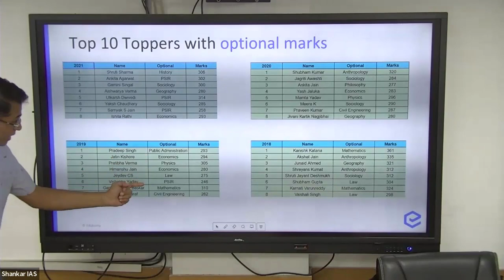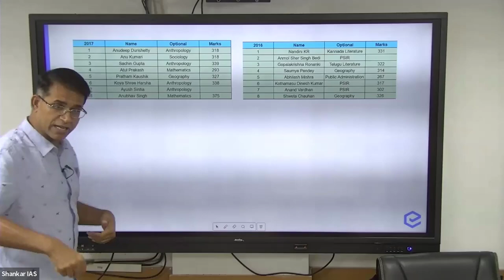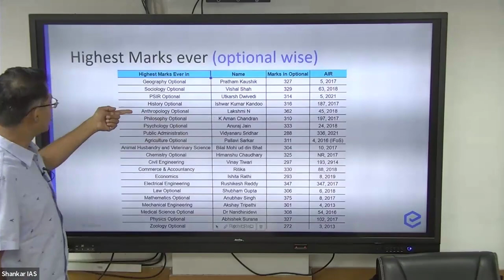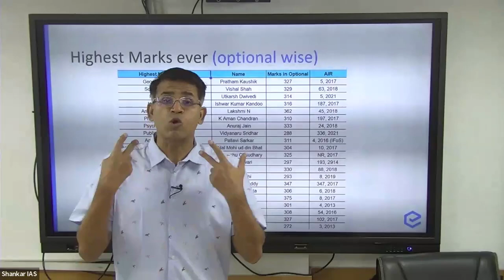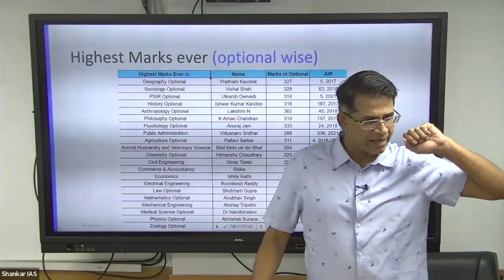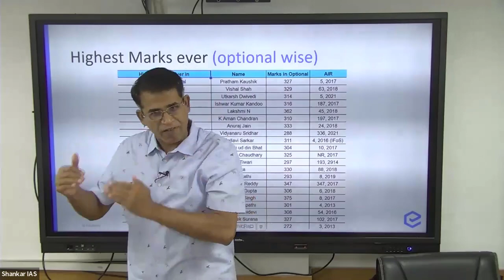List of toppers with their optional marks | UPSC CSE 2024 | Shankar IAS Academy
In this video, Mr. Shabbir A. Bashir has discussed the List of toppers with their optional marks